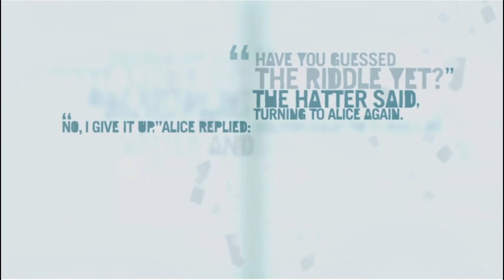Far Cry 3 Walkthrough Part 22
Far Cry 3 is a 2012 first-person shooter developed by Ubisoft Montreal and published by Ubisoft. It is the third main installment in the Far Cry series. The game takes place on Rook Islands, a tropical archipelago which can be freely explored by players. Gameplay focuses on combat and exploration. Players can use a variety of weapons to defeat human enemies and hostile wildlife, and the game features elements found in role-playing games such as skill trees and experience. After a vacation goes awry, protagonist Jason Brody must save his friends, who have been kidnapped by pirates, and escape from the island and its unhinged inhabitants.